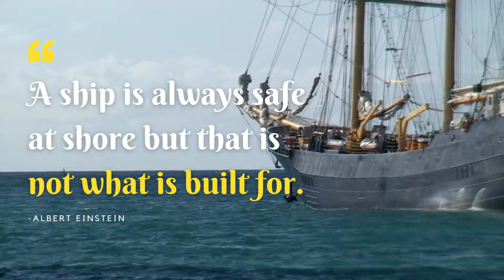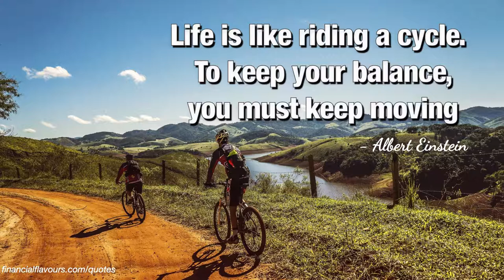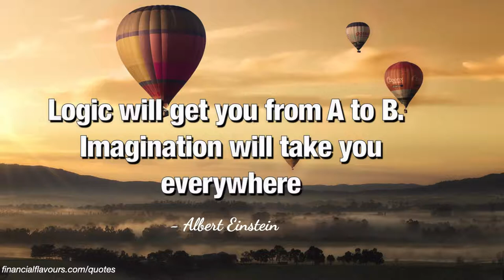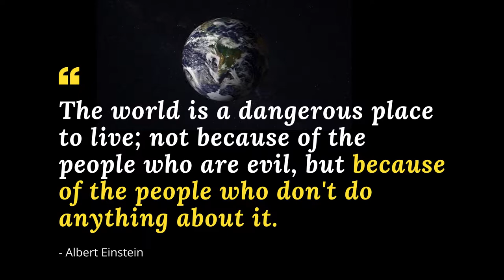These Albert Einstein Quotes Are Life-Changing | Top 25 Quotes from Albert Einstein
These are Albert Einstein quotes that inspire us. He was one of the greatest thinkers of all time because of his exceptional imagination and ability to see the world in new ways. His quotes force you to reconsider your assumptions and see the world in a new light.